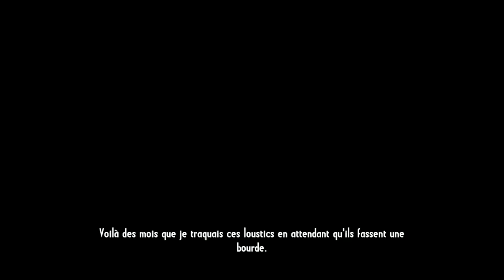Call Of Juarez Gunslinger | Let's Play #4: Les Frères Dalton [PC][FR]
♠ N'oubliez pas d'aimer la vidéo si tu as aimez :) ♠